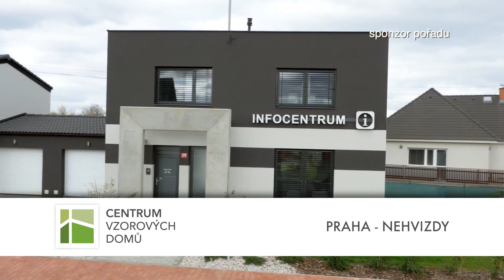Limuzína s Mírou Hejdou - Pekař